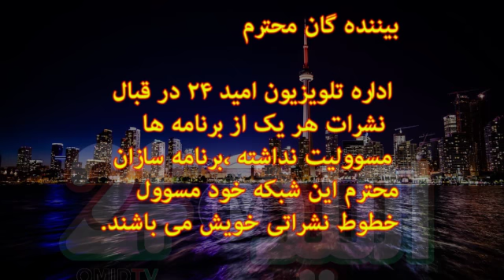نوبهار: نوروز و مطالب جالب دیگر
مجری: محمود باهر فرملی
تولید: تلویزیون جهانی امید24 تورنتو - کانادا
نشر: پنجشنبه 29 مارچ 2019